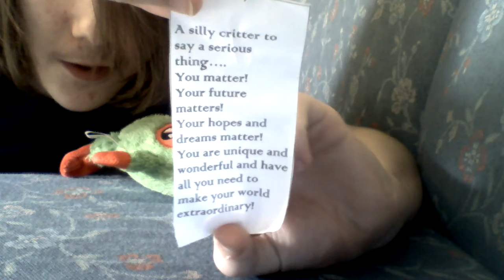Things my teachers gave me